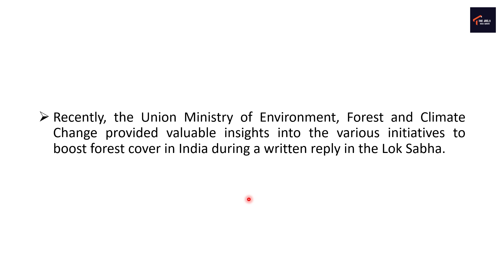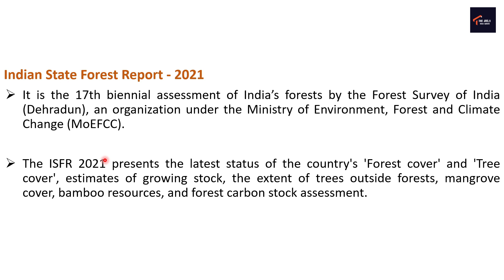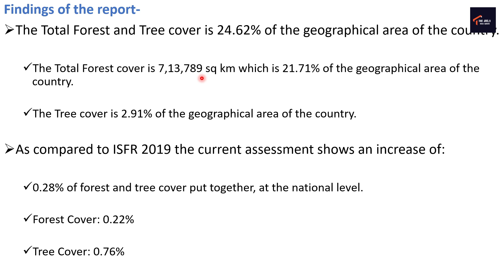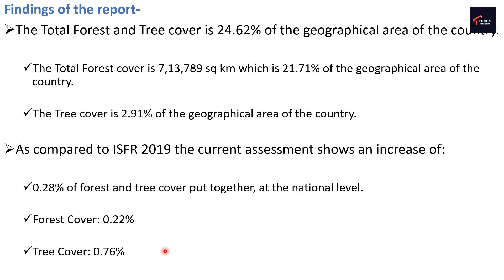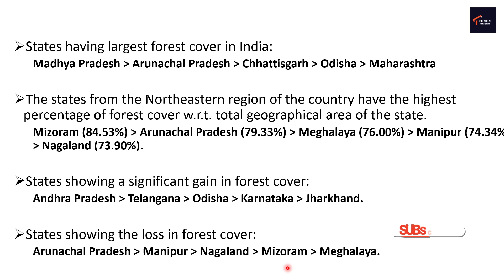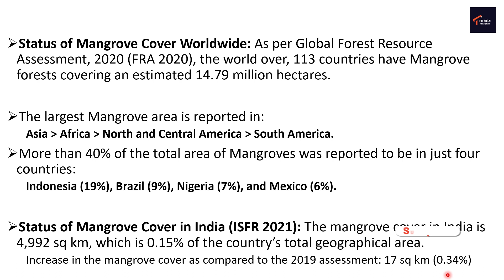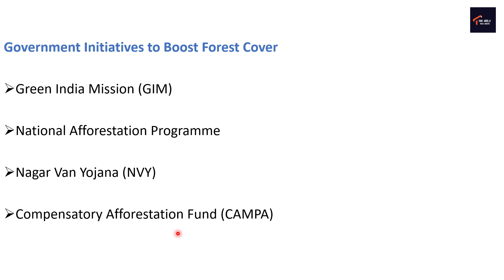India State Forest Report 2021 | Govt. Initiatives | आगामी सभी परीक्षाओं के लिए महत्वपूर्ण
India State Forest Report 2021
Govt. Initiatives
आगामी सभी परीक्षाओं के लिए महत्वपूर्ण